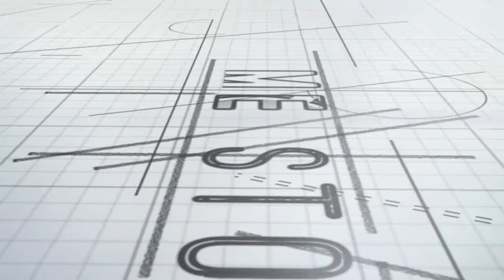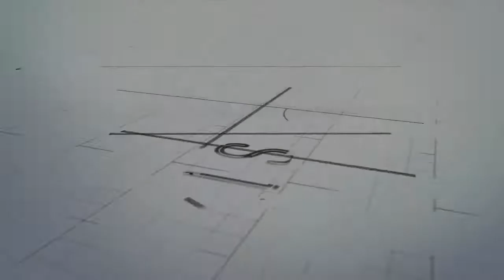Episode 12 Home Stories , [ Monte Carlo Bed Set ]